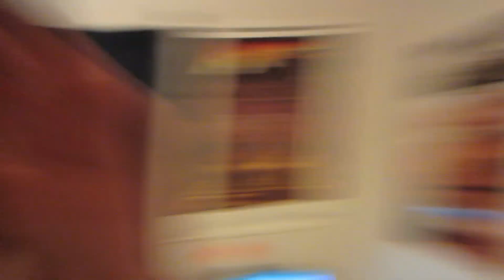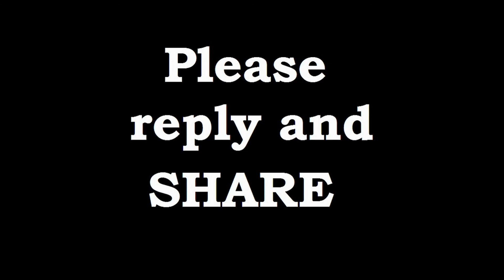Total Blood Moon Eclipse and Facts About The Moon! 4/14/14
On 14 April 2014, the eve of my birthday, there was a full moon called a blood moon and it was totally eclipsed by the shadow of the Earth!  And I filmed my experience.

Meshmollektodanqa!